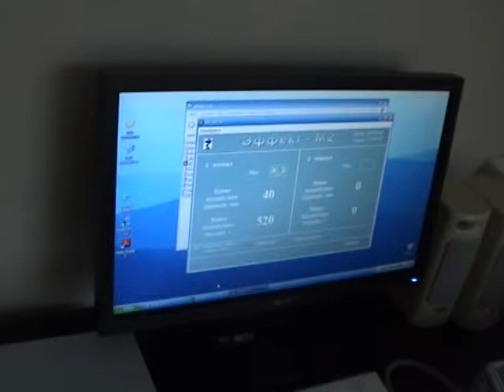M2U01486 Simposium PLS 2013.09.20